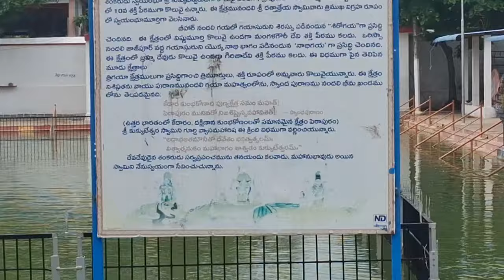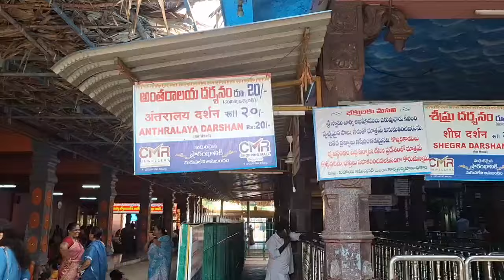Sunithaboya visit pitapuram for janasena kalyan sir and prays lot